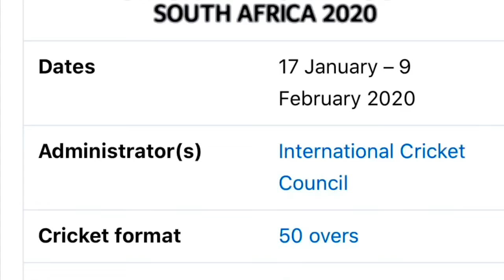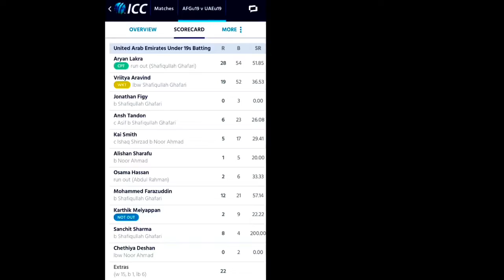Kai Smith -ICC Under-19 World🌎 Cup Match 2020 Against Team 🇦🇫 Afghanistan 🇦🇫- Coach Siby km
Kai Smith -ICC Under-19 World🌎 Cup Match 2020 Against Team 🇦🇫 Afghanistan 🇦🇫- held at South Africa 🇿🇦